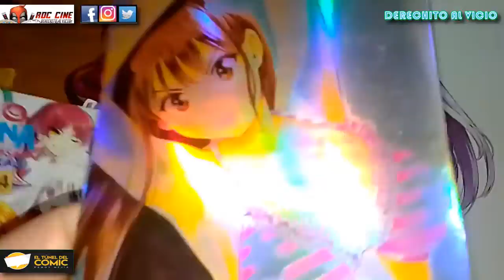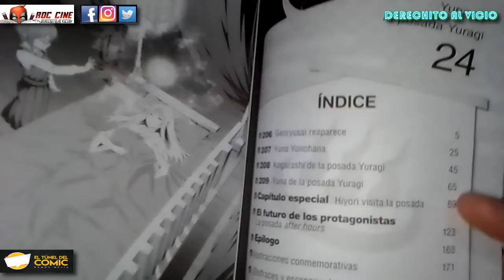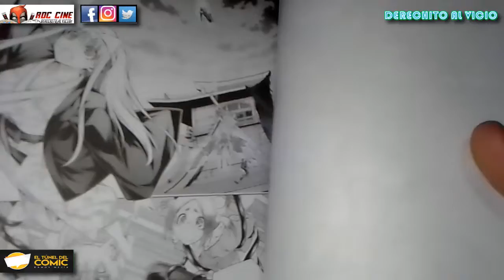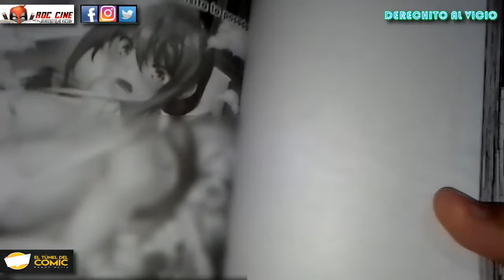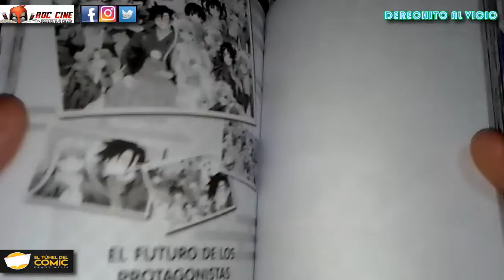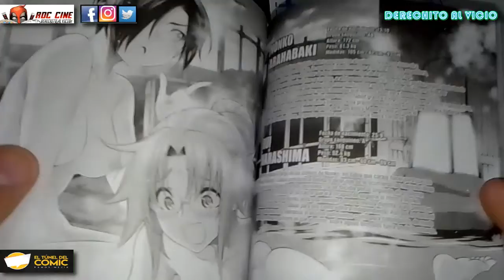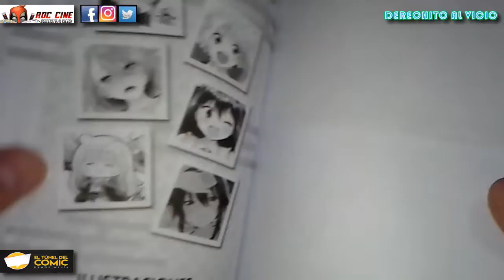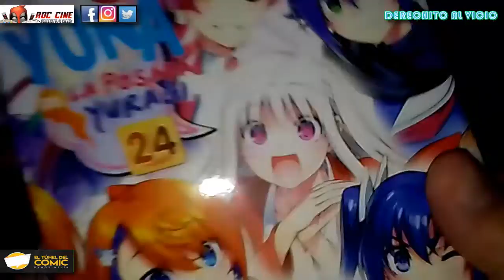[RDC Manga] Yuna de la Posada Yuragi #24 - El Final Mas Completo de las ROMCOM del Manga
Derechito al Vicio! Somos RDC Cine y en esta ocasión veremos el Final de Yuna de la Posada Yuragi en su tomo 24, publicado en Argentina por la Editorial Panini y traido a ustedes por nuestros amigos de El Tunel del Comic de Ramos Mejia. Todo el vicio del Oeste conseguilo semana tras semana con postales y descuentos unicos sin necesidad de preventa.

Yuna descubrió de su pasado la razón por la que se volvió una fantasma, por lo que está dispuesta a luchar con todo su poder para rescatar a Kogarashi y asi vivir con el. La batalla final tendrá como costo los diferentes futuros de todas las inquilinas de la posada Yuragi. Además veremos como terminaron cada una de nuestras heroinas en las mini historias escritas por el autor, un capitulo extra de la mama de Chisaki haciendole masajes peligrosos en todos los rincones de sus amigas, dibujos de los artistas mangakas que trabajaron con Miura y algunos diseños extras de los vestuarios de cada temporada.

Realmente ver todo este contenido en una serie tankobon que tuvo bastante vigencia en la Revista Shonen Jump es una grata despedida que muchas series querrian tener. Esperamos ver mas trabajos del mismo autor y que el mercado local se llene de mas comedias romanticas o comedias shonen al estilo de Gintama.